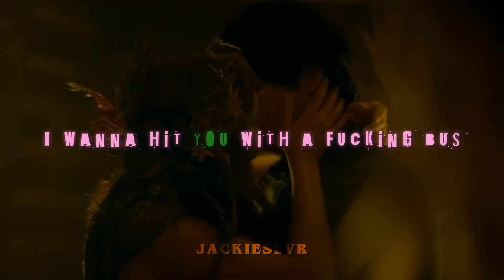I Hate You (Official Lyric Video)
I can’t believe, I am posting my first official lyric music video. I wrote the lyrics to this song, I made and it’s an honor to be officially playing this. Enjoy! Love you and thank you :)))